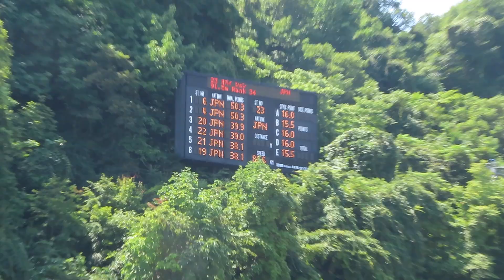大井駿 選手 第20回市長杯大倉山サマー １本目 92.5メーター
札幌日大高３年時のシュン選手。１本目、少年組４位。
2019/08/04(日) 大倉山ジャンプ競技場